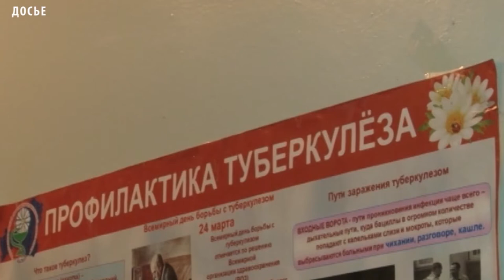Овюрский район прочно держит лидерство в борьбе с распространением туберкулеза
В селе Хандагайты Овюрского района прошло заседание Общества фтизиатров Тувы под председательством первого заместителя министра здравоохранения республики Белекмы Монгуш. Место проведения мероприятия республиканского значения выбрано не случайно – Овюрский район прочно держит лидерство в борьбе с распространением туберкулеза в течение ряда лет.